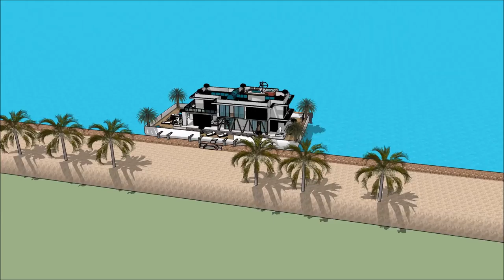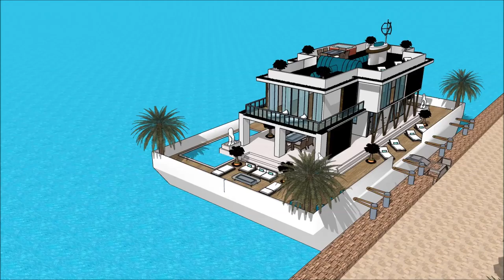Ultimate Experimental floating house in india ভাসমান ঘর for living in India Luxurious MUMBAI Cruise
The floating house villa houseboatzania launching an innovative high-end luxury yacht floating house villa mansion home design potentially as a display of exhibition of the Ultimate Experimental floating house in india ভাসমান ঘর for living in India Luxurious MUMBAI Cruise .

The collection of the Floating house villa houseboatzania concept of Ultimate Experimental floating house in india ভাসমান ঘর for living in India Luxurious MUMBAI Cruise  consists of high luxury and architectural art pieces in minimalism combined with living on the waterfront of the harbour.

The floating house villa mansion yacht design has the basis to sustain living with high standards and contemporary structural design - Ultimate Experimental floating house in india ভাসমান ঘর for living in India Luxurious MUMBAI Cruise  with numerous of prospects for excessive living and celebrating the desire of life worldwide:  UK Thames London